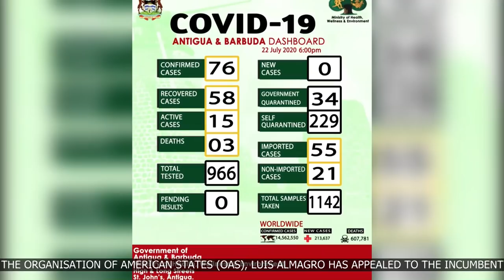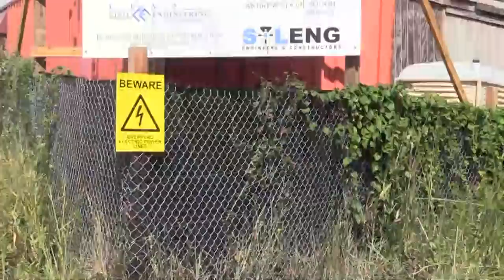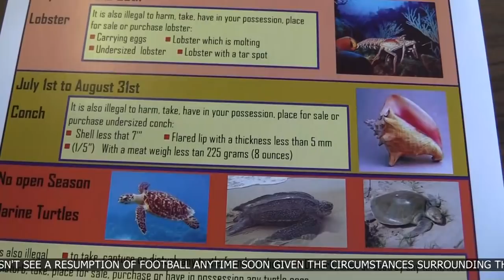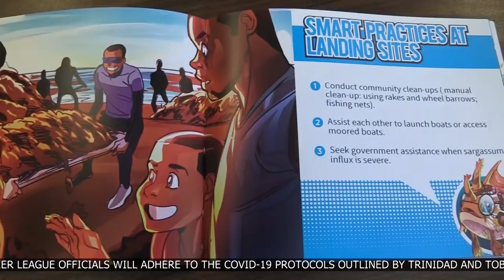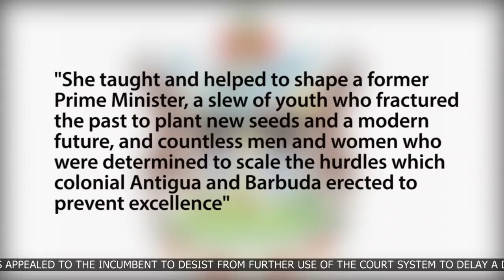ABS EVENING NEWS (LOCAL SEGMENT) 22.7.2020